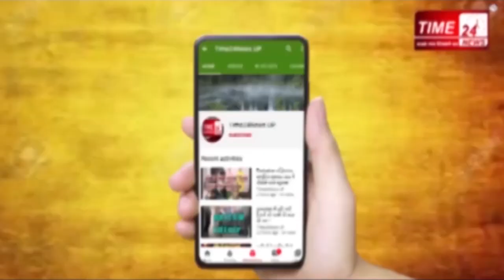आयुक्त मेरठ मण्डल अनीता सी मेश्राम ने प्रेसवार्ता कर दी अहम जानकारी !